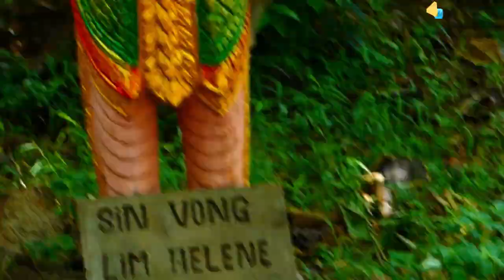What A Pity Monkey!, May God Bless This Poor Pet Released Monkey To Accept By Group Monkey Soon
Hello Everyone! Today, Monkey Troops channel will bring you the story of What A Pity Monkey!, May God Bless This Poor Pet Released Monkey To Accept By Group Monkey Soon. In this video is showing the activity of pet released monkey that he is rejected by group monkey but some of them seem welcome to this poor monkey and May God bless this pet released to be accepted by group.

Also, in this video, I would like to share with you about monkey lifestyles such as wild and pet monkeys, so you can find out here about animals for searching and for knowledge, educational and entertainment purposes anytime anywhere.

** Please help us by comment to improve my videos in this channel, All videos created are the original or real life of animal such as monkeys and it doesn't contain copyright, nudity, sexual, harmful, hateful, or other activities to violation human's right or YouTube Policy.